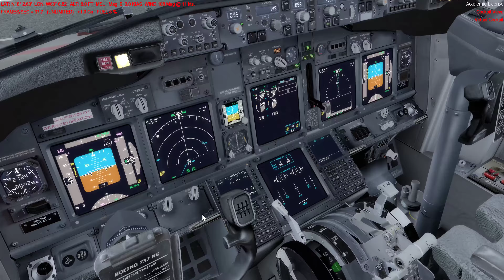Prepar3Dv4.2: PMDG 737 arrival TNCM (FlyTampa)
P3Dv4.2: PMDG 737 arrival TNCM (FlyTampa)